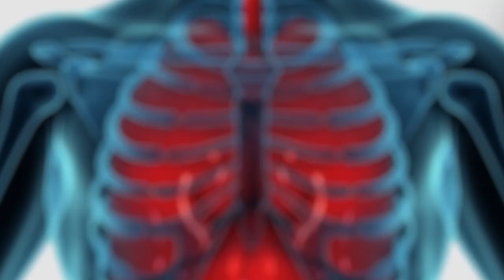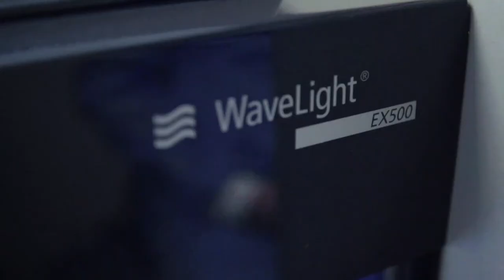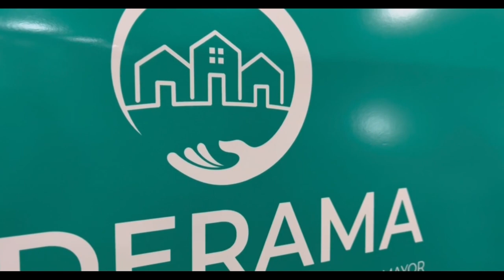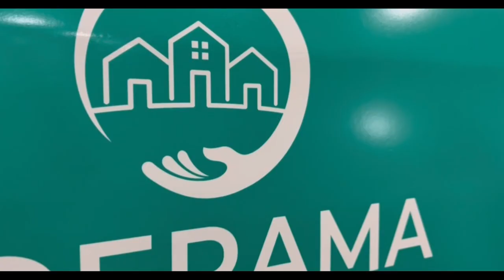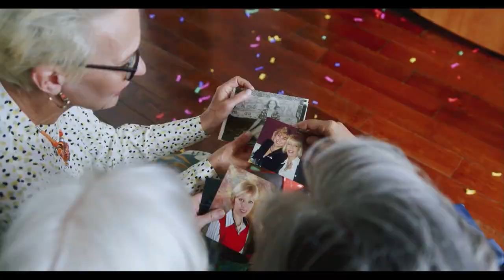Hablemos de Salud Uruguay:Programa P329. Sábado 23 setiembre.Canal 10